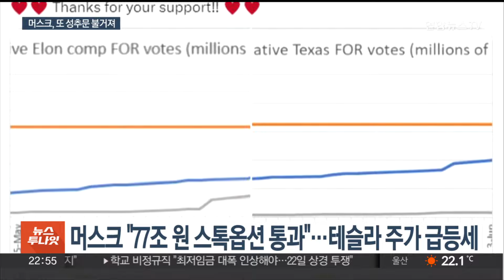또 터진 '머스크 성추문'…70조원대 스톡옵션 보상안에는 청신호 / 연합뉴스TV (YonhapnewsTV)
또 터진 '머스크 성추문'…70조원대 스톡옵션 보상안에는 청신호

[앵커]

세계 최고의 부자 중 한 명으로 꼽히는 테슬라·스페이스X의 일론 머스크 CEO가 또 한 번 성추문과 성차별 논란에 휩싸였습니다.

머스크가 스페이스X에서 여러 여성 직원과 부적절한 관계를 맺었고, 성차별적 언행으로 직원들을 괴롭혔다는 주장이 제기됐는데요.

이준삼 기자입니다.

[기자]

미 일간 월스트리트저널은 머스크가 스페이스X에서 여러 여성직원들과 부적절한 관계를 맺었다고 보도했습니다.

2010년 대 초반, 인턴으로 근무한 여대생과 부적절한 관계를 가졌고, 결국에는 이 여성이 정규직 간부로 채용되기도 했다는 겁니다.

이 신문은 머스크가 또 다른 여성 직원에게는 자신의 아이를 낳아달라고 수차례 요청한 일도 있었다고 전했습니다.

머스크는 2016년에도 전용기 안에서 자신을 추행했다고 주장하는 여성 승무원에게 수억 원의 합의금을 지불하는 등 여러 차례 성추문에 시달린 바 있습니다.

직장 내 성차별, 괴롭힘 의혹도 불거져 나왔습니다.

스페이스X에서 근무하다 해고된 남녀 직원 8명은 사내에서 성차별과 괴롭힘을 당했다고 주장하며 머스크와 회사를 상대로 최근 손해배상 청구소송을 냈습니다.

이런 가운데 머스크는 현지시간 12일 엑스를 통해 자신에게 우리 돈 76조 2천억원 규모의 스톡옵션을 지급하는 보상안 재승인안 등이 주주투표에서 큰 차이로 통과되고 있다고 밝혔습니다.

이번 안건의 통과 여부는 머스크 리더십에 대한 투자자 신뢰를 가늠할 척도가 될 수 있다는 분석이 나왔는데, 보상안 관련 소식이 전해지자 테슬라 주가는 급등세를 보였습니다.